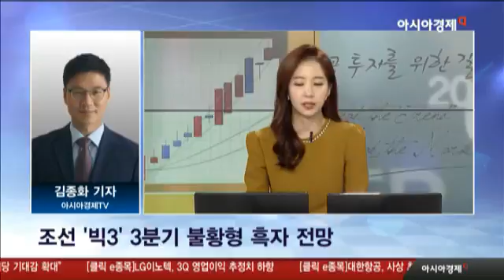조선 '빅3' 3분기 불황형 흑자 전망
- 희망퇴직·설비감축 등 비용절감 효과

- "수주전망 암울, 비용절감 규모로 수익성 좌우"